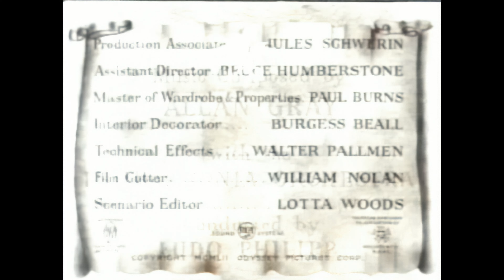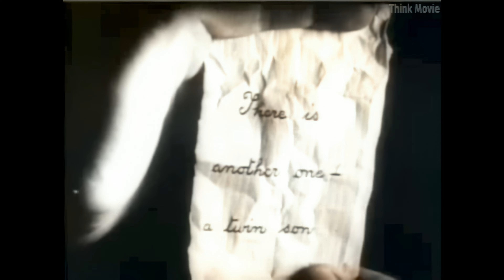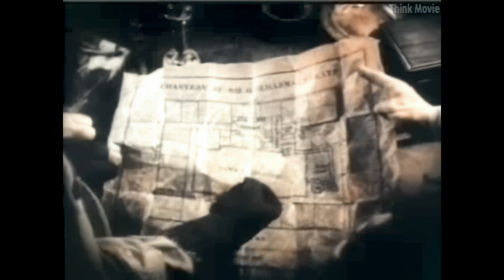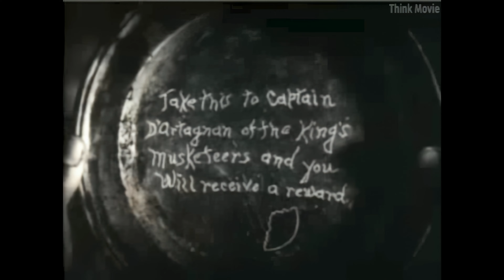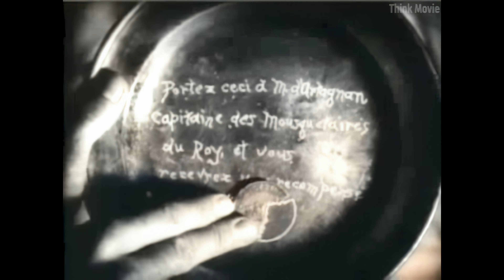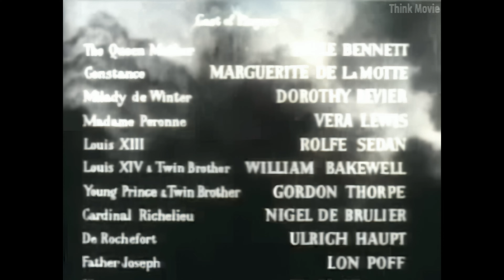Iron Mask (1952) [4K + Quality improvement + Colorization]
1952 re-release of the 1929 film, narrated by Douglas Fairbanks Jr. Based on the Futher Adventures of the Three Musketeers.

The Iron Mask is a 1929 American part-talkie adventure film directed by Allan Dwan. It is an adaptation of the last section of the novel The Vicomte de Bragelonne by Alexandre Dumas, père, which is itself based on the French legend of The Man in the Iron Mask.